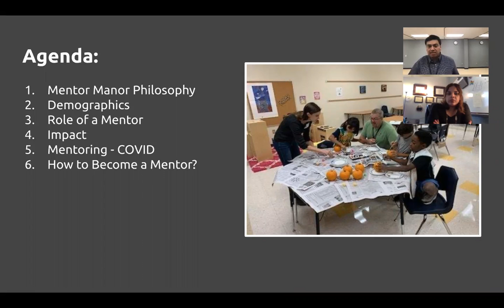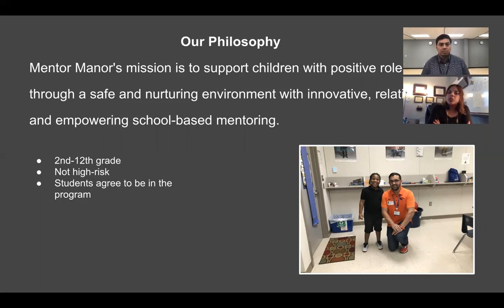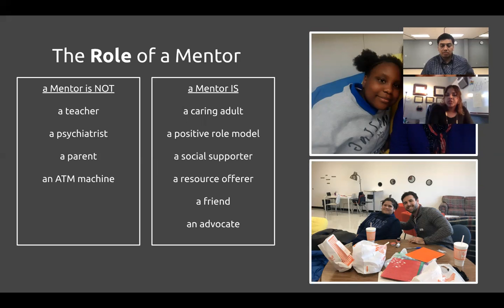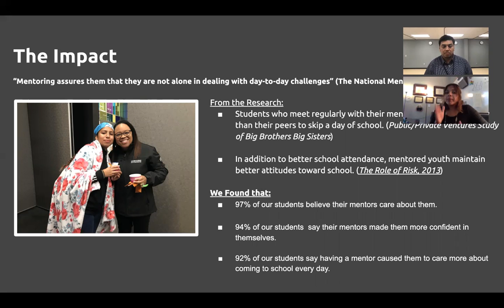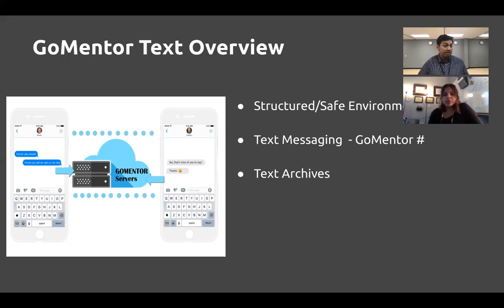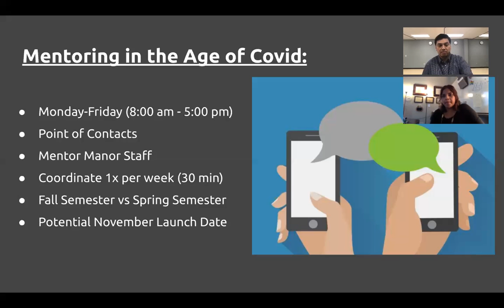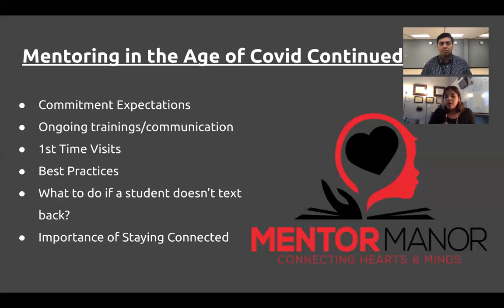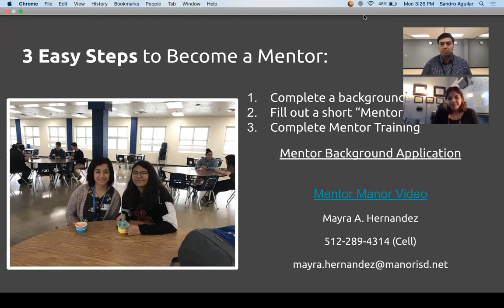Become a Mentor Today: Mentor Manor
Mentor Manor is a school-based mentoring program that serves over 180 Manor ISD students, grades 2nd-12th. It empowers students in a safe and nurturing academic environment.
The goal of Mentor Manor is to connect students with loving and compassionate adult volunteers that will commit to the entire academic school year. Beyond the academic school year, Mentor Manor strives for relationships that can continue until the student’s expected graduation date.
Visits offer students the opportunity to form trusting relationships that later blossom into deeper connections. These strong bonds allow students the opportunity for educational enrichment as well as personal growth.

Mentor Manor recruits strong leaders from businesses, faith-based organizations, colleges and universities, neighborhood associations and throughout the Manor and Austin communities.